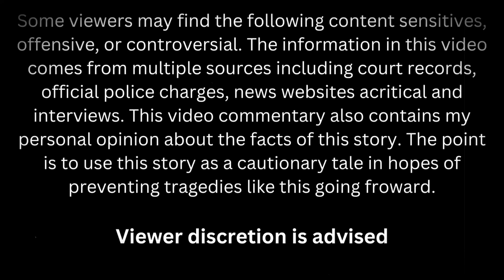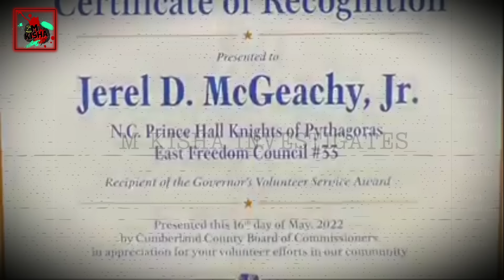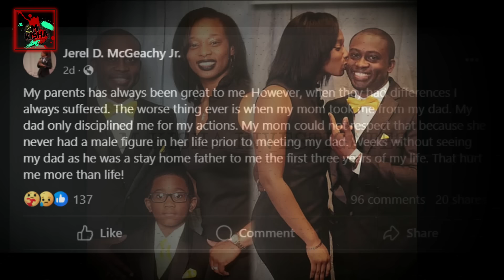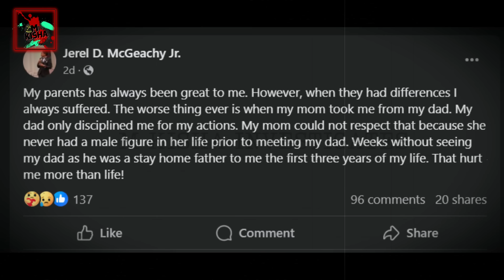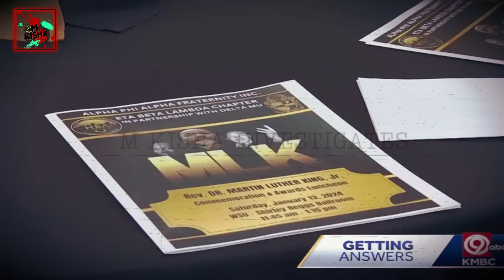Cop Allegedly Did Not Want To Give Up Control Of His Son & Did The Unthinkable To His Family!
Kansas City, Missouri: April 1, 2024
38-year-old Domonique McGeachy
12-year-old Jerel McGeachy, Jr

Alleged suspect:
38-year-old Jerel McGeachy